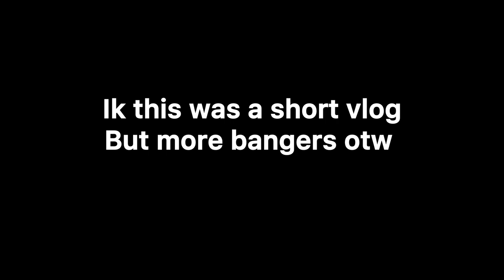What it looks like when Im at work..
Get this video to 10 likes for longer weekend vlogs